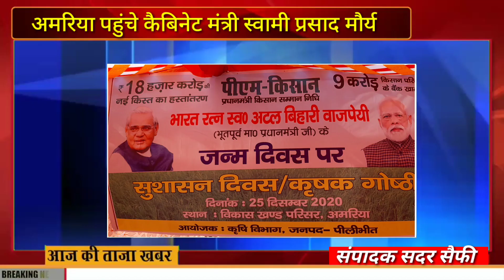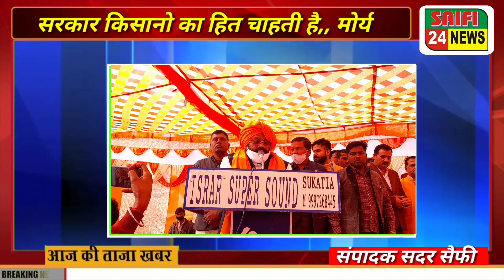कैबिनेट मंत्री स्वामी प्रसाद मौर्य बोले सरकार किसानों के हित में कार्य कर रही है।